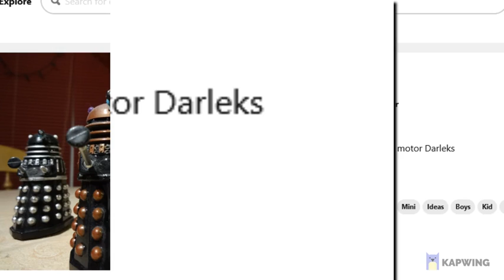Dr Who And The Darleks Or Daleks New Mandela Effect.